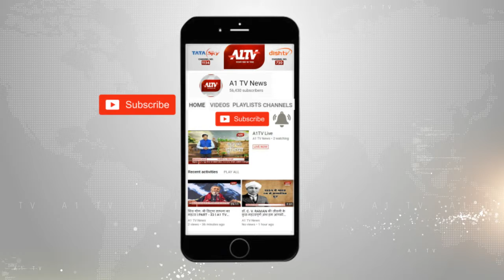प. बंगाल में जोड़ तोड़ की राजनीती हुई तेज